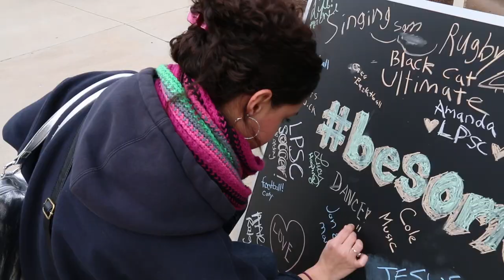College Tour: The University of Wisconsin - Milwaukee. besomebody.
Besomebody is the fastest growing Motivational Movement in the world. Our online content reaches more than 10 million people in over 180 countries every week. Together, we're creating the world's Platform for Passion. besomebody.

The College Tour is our most epic adventure yet - 25 schools in 50 days all across the US. On this 10,000 mile journey, we're bringing our movement to the doorstep of our most passionate fans.

The 16th stop on the besomebody College Tour was in Milwaukee, WI. The night before our college stop, we hosted a concert at The Miramar Theatre. We spent the day on campus and spoke to UWM students in the afternoon. Thanks to The American Marketing Association for hosting us. besomebody.

The power of besomebody is in its lack of definition. There are no limits, borders, or boundaries. It's as big as you make it, and as personal as you take it... It's yours. And that's why anything is possible... Together, we're creating the World's Platform for Passion.

Filmed on location in Milwaukee, WI.

Multiple GoPro HERO3 cameras were used in the making of this film.